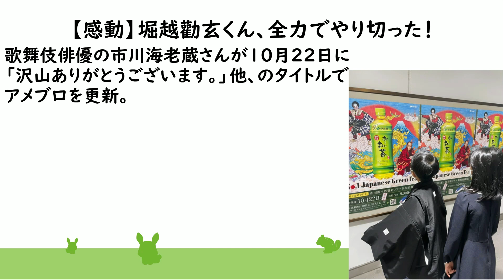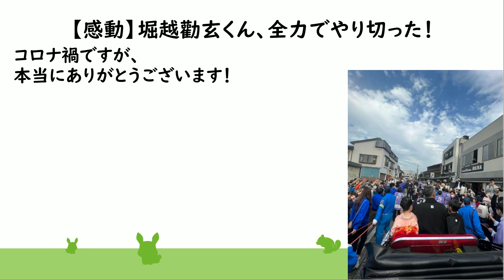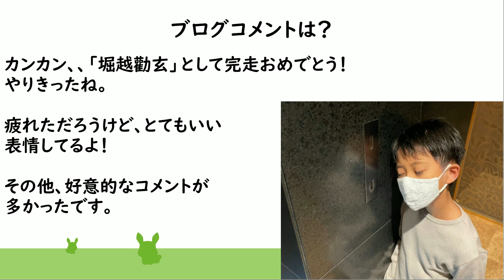【感動】堀越勸玄くん、全力でやり切った！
市川團十郎（海老蔵）さん、小林麻央さん、市川ぼたんさん、堀越勸玄さんについて動画を毎朝の７時にアップしていきます。